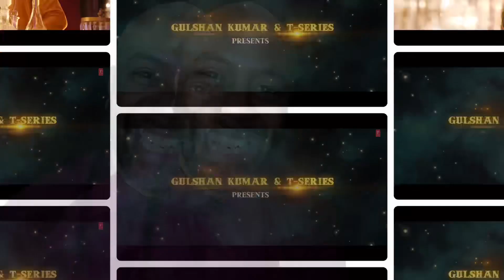Dotara Jubin Nautiyal,Mouni Roy,Payal Dev | Darsh Kothari,Vayu, BLM Studios|Bhushan Kumar | Reaction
Dotara (Video) Jubin Nautiyal, Mouni Roy, Payal Dev | Darsh Kothari,Vayu, BLM Studios| Bhushan Kumar

Presenting the song Dotara featuring jubinnautiyal tseries Nautiyal, Mouni Roy & Payal Dev

बन जाओ साहिब-ए-मसनद, ओ तमाशबीनों
गुनाह इश्क़ का है, सज़ा मुहब्बत से देना

Bhushan Kumar's
"Dotara"

Credits:
Song: Dotara
Singers: Jubin Nautiyal, Payal Dev
Lyrics: Vayu
Featuring: Jubin Nautiyal, Mouni Roy & Payal Dev
Music Production Mix & Master - Aditya Dev
Dotara played by - Tapas Roy
Directed by: BLM Studios

Direction- BLM STUDIOS
Choreography- Bosco-Caesar
Cinematographer- Manoj lobo
Production designer- Dipankar Das Gupta
Editor - suresh pal
Actor - Darsh kothari (king)
Creative producer- Augustus pereira
Costume designer- Gulnaaz khan
Executive producer- Umesh Shinde
Story - Jigar Mehta
Associate directors- Augustus pereira Gulnaaz khan
1st assistants director- Prathamesh Joshi
2nd assistants director- Saif Shaikh
Assistant choreographers- ankan sen, Alisha behura,Parvati dhame,

Post Production - Lagnesh Joshi,Rajmohan Anjapuly
Line Producers - Chandrashekhar Nannaware
Production Controller - Lagnesh Joshi
Unit Production Manager - Rakesh Raorane
Production Manager - Amita Phatak
DI Colourist - Onkar Singh
Online Artist - Nadeem Akhtar
Associate Online Artist - Mohammed Mujammil

Music
SONG
Dotara
ARTIST
Payal Dev, Jubin Nautiyal
LICENSES

Music